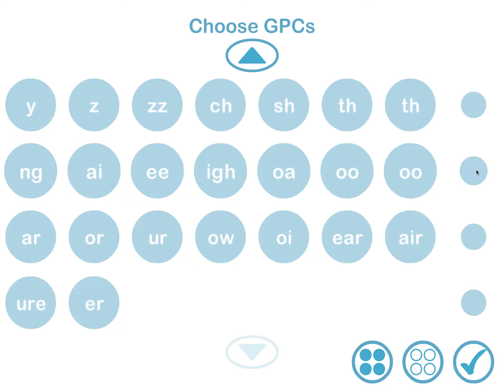Digital Phonics Flashcards - Teach Your Monster to Read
This video demonstrates the new, free resource from Teach Your Monster to Read. A fantastic new way of presenting letters and sounds to children - with added monsters!

To use the digital flashcards and to find out more go